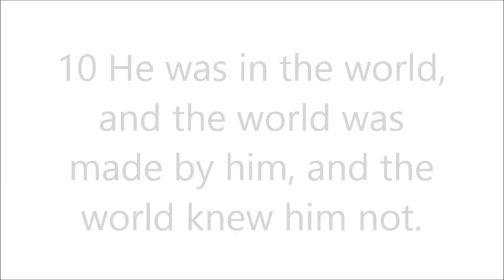"He was in the world, and the world was made by him, and the world knew him not."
"He was in the world, and the world was made by him, and the world knew him not."--The Good News God-Inspired URGENT-SHARE!

1 Corinthians 15:1-8 King James Version (KJV)

15 Moreover, brethren, I declare unto you the gospel which I preached unto you, which also ye have received, and wherein ye stand;

2 By which also ye are saved, if ye keep in memory what I preached unto you, unless ye have believed in vain.

3 For I delivered unto you first of all that which I also received, how that Christ died for our sins according to the scriptures;

4 And that he was buried, and that he rose again the third day according to the scriptures:

5 And that he was seen of Cephas, then of the twelve:

6 After that, he was seen of above five hundred brethren at once; of whom the greater part remain unto this present, but some are fallen asleep.

7 After that, he was seen of James; then of all the apostles.

8 And last of all he was seen of me also, as of one born out of due time.

8 But what saith it? The word is nigh thee, even in thy mouth, and in thy heart: that is, the word of faith, which we preach;

9 That if thou shalt confess with thy mouth the Lord

10 For with the heart man believeth unto

All Praise, Thanks, Honor, Glory to God! Hallelujah! This God-Inspired First Channel, The Good News, now extends to my God-Inspired Second Channel, The Good News 2

Welcome, thank you, prayers; if you've been recently "saved", then GOD BLESS!--we're praying for you, pray for us Christians, the non-Christians, etc., and for yourself: talk to The Awesome, Triune God in The Powerful, Saving Name of Jesus Christ--always, first, foremost--also about your new life and your new, personal relationship (not religion) with our Triune God in Jesus Christ as a born-again Christian/follower of Jesus Christ Whom you now must know, worship, serve, love, obey, fear/revere, glorify, etc., according to God's Word that you must read, obey, etc., accordingly, beginning in The New Testament like The Book of John; as God Guides you by God The Holy Spirit Indwelling you now and Helping you, etc., reach out to our fellow Christian brothers and sisters like me on this First Channel/fellow believers at a Christ-Centered, Biblical, Christian church/Messianic (Christian Jews) synagogue, in a building, in a home, outdoors, online/tv, etc.; share God's Love and The Good News to non-Christians asap, etc.; and The Good News is The Gospel of my/The Lord, God, Savior, Messiah: Jesus Christ Who Is The Good News, too! All Praise, Thanks, Honor, Glory to God! Hallelujah!